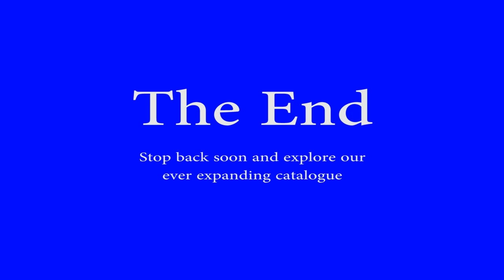Union Pacific action at Taylor, TX summer 1995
Views of Taylor yard and office plus a crew change on an eastbound intermodal. The closed MKT station with SATX empties going north plus scenes of the Williamson Cotton Gin & Williamson County Grain.